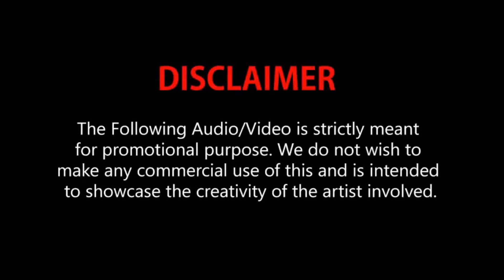Car Crashes Compilation /HOW NOT TO DRIVE/ DASH CAM / BAD DRIVERS #108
On this channel you can watch car crash today, how not to drive, dash cam, bad drivers, car crashes compilation, accident and car durability tests. How crazy drivers drive, crazy people, car accident, dash cam, compilation of car crashes, in different countries, driving failures, you can also see accidents with dash cams, dash selection of car crashes 2020, road rage, selection of car crashes, compilation of car crashes selection of car crashes USA, Russia and other countries. Watch carefully for the worst driving experience in #2020.
AMAZING VIDEOS!
A documentary for drivers - how not to drive. Do not repeat mistakes
A tow cars, truck’s dashcam caught the frightening moment when a car slammed into stopped vehicles!!!
Channel Car Crashes Time - dedicated to road safety, use this compilations as a learning tool and be careful on the road!
On this channel you will see - best videos of сar accidents and bad driving from all over the world.
Please be careful on the roads! Never consume alcoholic beverages before driving. This is the most frequent cause of serious accidents. If you drink, use a non-drinking designated driver, a taxi, or sleepover.

When you try to run a red light, there are many grave hazards. You take the risk that someone will turn in front of you (thinking that you must be stopping). Or, when the light changes, someone will pull out from the side and into your path. Or, a pedestrian (perhaps a child) will step out into the crosswalk on the far side. You are probably speeding and are committed to running the light, so the accident will be a severe one. The resulting carnage will be your fault, and you will have to live with it for the rest of your life. Keep in mind here that, it is exceptionally difficult for the other driver, when looking at your vehicle head on, whether your are about to accelerate, stop, or even how fast you are going.